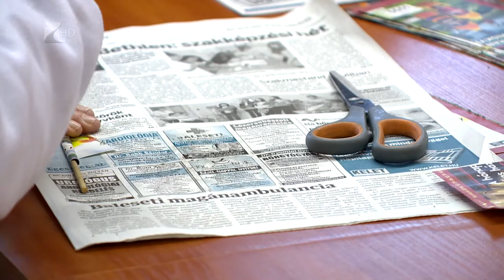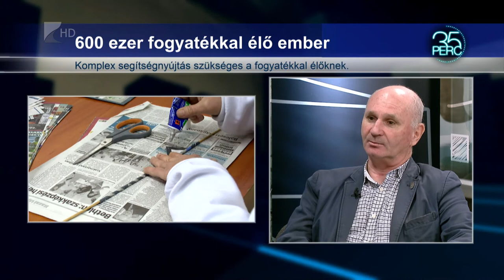35 perc / Fogyatékkal élők segítése - Kölcsey Tv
Egyre nyitottabb a társadalom és nagyobb segítőkészséget is tanúsítanak az emberek, a civil szervezetek a fogyatékkal élőkkel szemben. Magyarországon több mint 600 ezer tartósan egészségkárosodott és fogyatékossággal élő ember él. Számukra komplex segítségnyújtás szükséges.